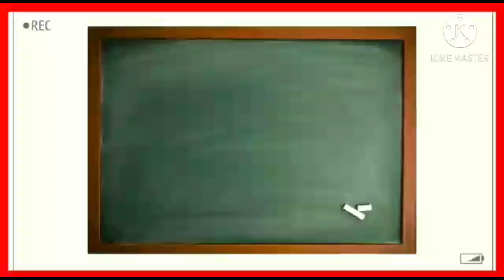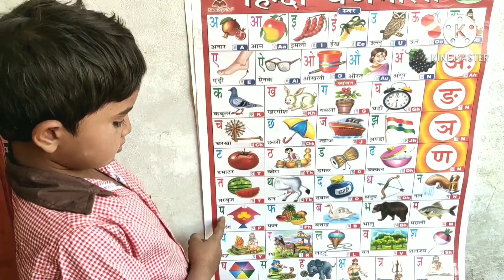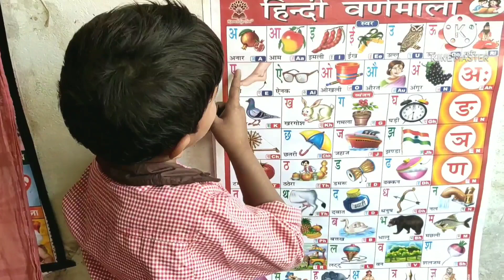A se anar, AA se aam, K se kabootar, Hindi Varnamala, Hindi Alphabet, Chota bada, Hindi sar wenjun